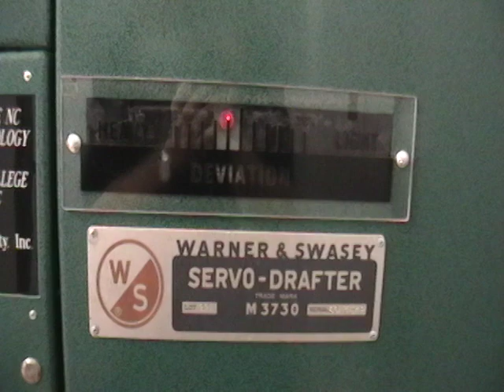Pindrafting wool with Carolina Specialty's servo at Textile College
Here is a refurbished Warner & Swasey servo pindrafter by Carolina Specialty located in Goldston NC. This style of pindrafting has an "auto-leveler" which takes whatever fibers enter the machine and gives you an even grain weight to exit at the pin head. You can see this machine and many others by visiting the North Carolina Textile Technology Center located next door to Charlotte in Belmont North Carolina.